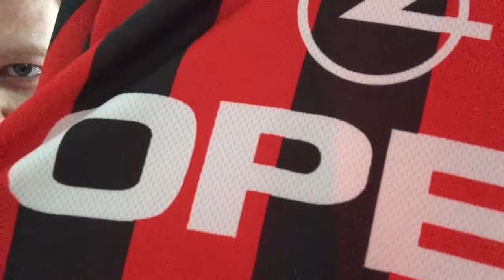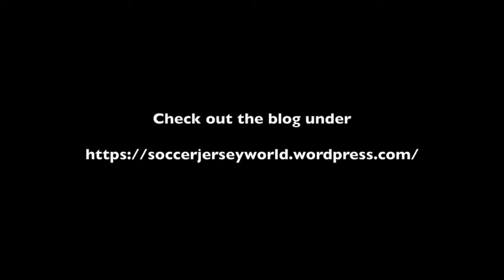AC Milan (Home 1996-97)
Celebrating Milan's win over Roma, it is only fitting to look at a few more Milan jerseys like this beauty from 1996-97.